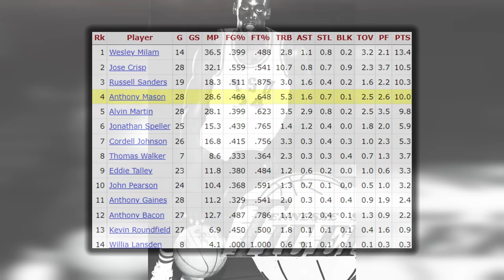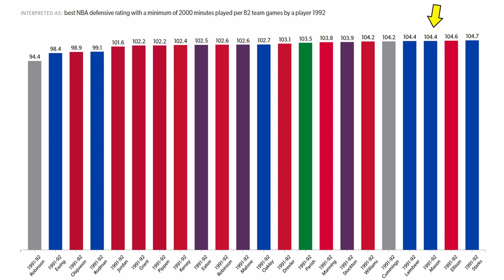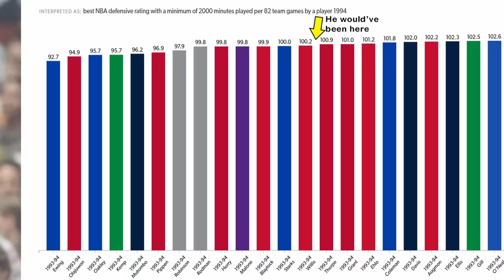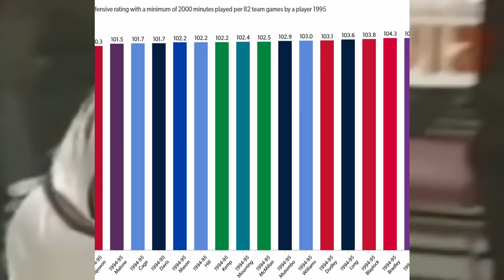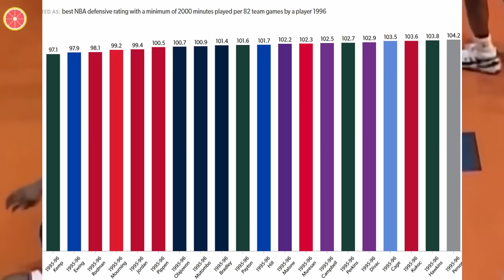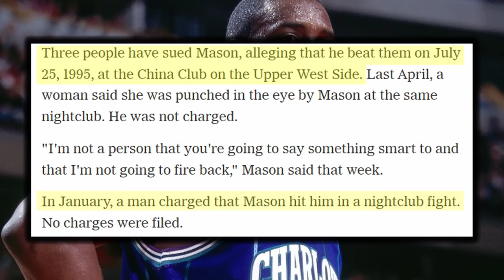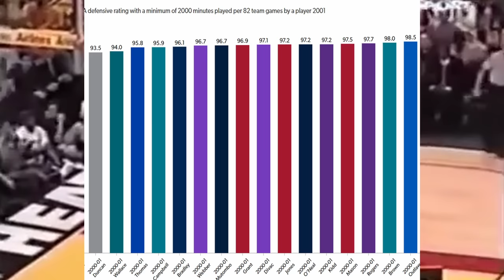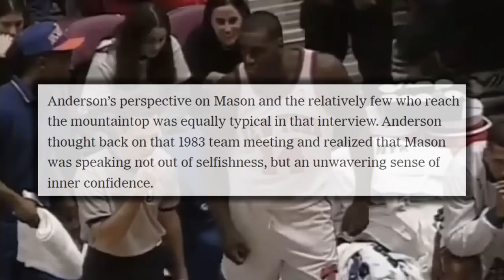Anthony Mason: MOST VERSATILE Enforcer in NBA History? | FPP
The New York Knicks of the 1990s are a who's who of elite defensive players with guys like Patrick Ewing, Charles Oakley, John Starks and Xavier McDaniel, but there was one more who was perhaps the best of the bunch, or at least the most versatile; and that was Anthony Mason. A small forward built like a linebacker who could guard all 5 positions, Mason took an unlikely route to the NBA that saw him have multiple short stints in the NBA, overseas and in other leagues like the Continental Basketball Association (CBA) and United States Basketball League (USBL) but when he finally got his chance with New York going into 1992, he made it count. Mason was one of the best bench players in the league and was a major part in the Knicks reaching back to back conference finals in '93 and '94 as well as their first NBA FInals appearance in over 20 years in 1994 vs. the Houston Rockets. And it was in this series when he put his defensive on full display as he made life very difficult for Hakeem Olajuwon, he would win the sixth man of the year in 1995 and after one more season in New York who be traded to the Charlotte Hornets where he would have a few great years alongside guys like Glen Rice and Eddie Jones. It was in Charlotte that he was able to show his complete game as he became a legitimate offensive threat and was voted to an All-NBA team as well as an All-Defensive Team. He would be traded to the Miami Heat in 2001 where he would be reunited with Pat Riley, his coach in New York who he had feuded with. He was brought in to come off the bench and play alongside Miami staples like Tim Hardaway and Alonzo Mourning, but a serious kidney issue suffered by Mourning would push Mason into the starting role, where he would even be voted to his first and only NBA All Star Game. He spent his last two years in a very dysfunctional situation with Milwaukee Bucks as they were breaking up their trio of Glenn Robinson, Ray Allen and Sam Cassell, before retiring after the 2003 season, then sadly passing away in 2015 at the age of 48. Anthony Mason was the complete package who had a skillset that you wouldn't expect a player that looks like him to have, but he could score efficiently, push the ball up court and pass quite well. But he was always elite at the things you'd expect him to be elite at like locking up the opposing team's best player, inhaling rebounds and being an enforcer. But nowadays his names barely comes up when talking about the great defenders in NBA history even though he was the blueprint for a Draymond Green type player.